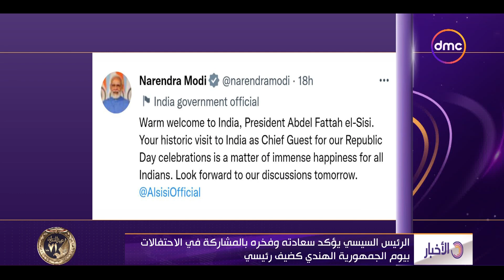نشرة الأخبار - رئيس وزراء الهند يبعث رسالة ترحيب للرئيس السيسي ويصف زيارته بـ"التاريخية"